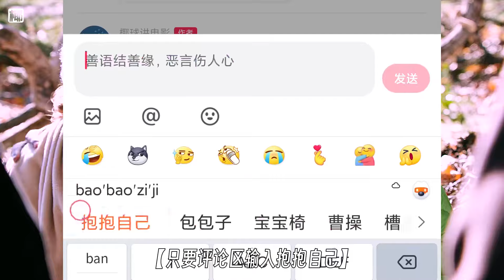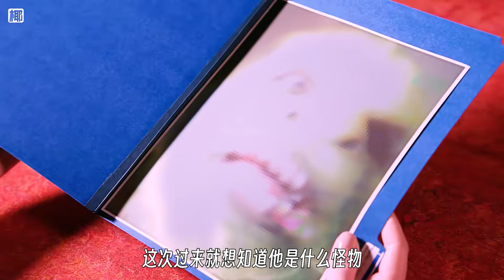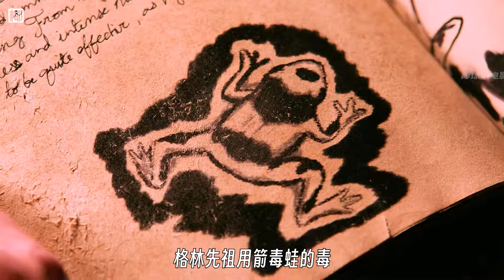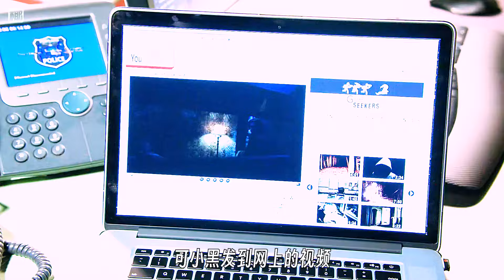網紅去鬼屋直播，卻碰上了帶電的怪物，當場就被電成木炭《格林》